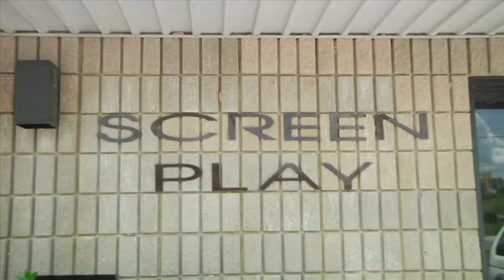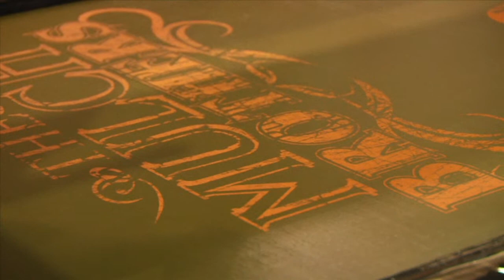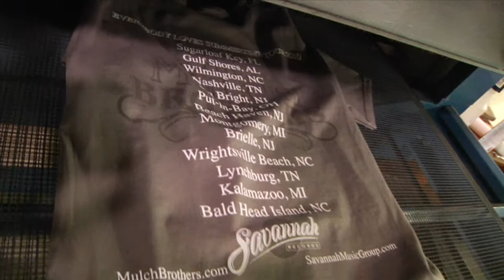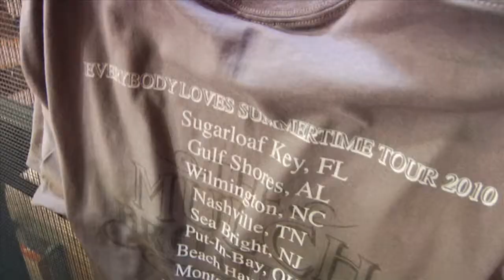Mulch Brothers T-shirts in the making Screen Play Nashville